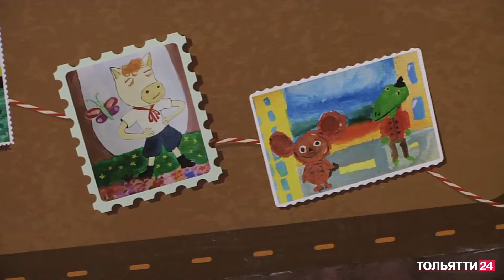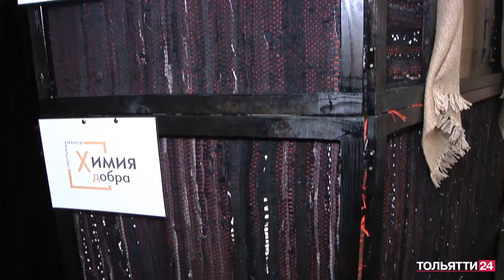«Театр в чемодане» - победитель грантового конкурса «Химия добра» («Новости Тольятти» 22 11 22)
В Тольятти представили проект «Театр в чемодане», победивший в грантовом конкурсе «Химия добра»

Может ли театр поместиться в одном чемодане? Оказывается, может! В Тольяттинском театре кукол презентовали проект, который стал победителем конкурса «Химия добра» - его организатором является предприятие «Тольятиазот».

Ширма-трансформер скоро отправится в гастрольный тур по Ставропольскому району, и дети самых разных поселений смогут приобщиться к доброму искусству. Интересно, что изготовили ширму по старинной крестьянской технологии.

Смотрите также прямое вещание ВАЗ ТВ / ТОЛЬЯТТИ 24 в Интернете на